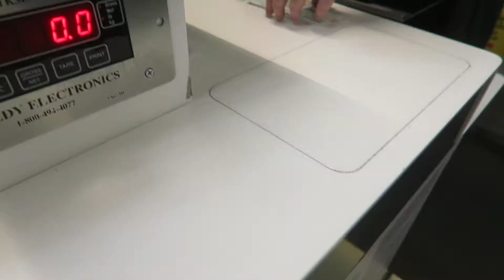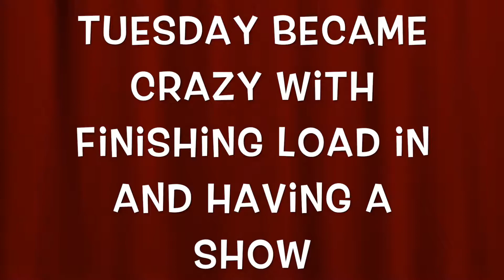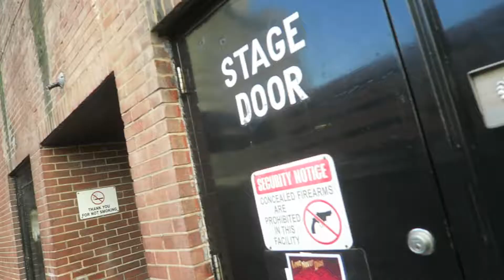To The Next Stop! St. Louis Here We Come!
Everyday is an adventure in this crazy world we call life and these are moments from mine! From Texas now living in Los Angeles with partner Rebecca and our little chihuahua Liza Minnelli!

Currently on the road with the broadway tour of Love Never Dies.

MUSIC

Like You Mean It          By:Dan Lebowitz
YouTube Music            R&B & Soul | Funky

YouTube Music       Jazz & Blues | Happy

Hillbilly Hologram        By:The Whole Other
YouTube Music            Country & Folk | Bright

* All views expressed/statements/opinions are my own and don't necessarily reflect my employers views.* * * * * * *